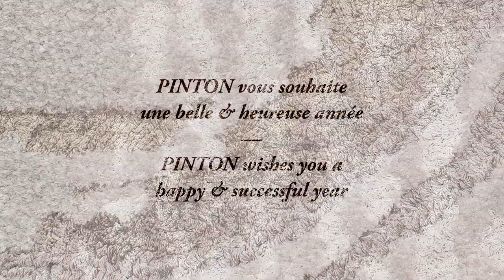P I N T O N — Happy New Year!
Pinton, des tapis sur-mesure tuftés main selon la tradition d'Aubusson.
Une entreprise labellisée EPV & Indication Géographique Aubusson.